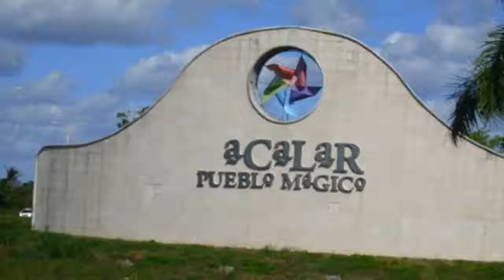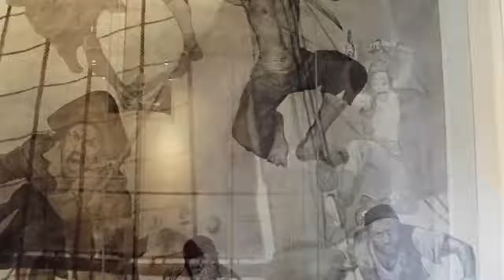Bacalar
Bacalar, Q.R. Visita este bello paraíso conocido como La Laguna de los 7 colores, considerado dentro de los pueblos mágicos de México.